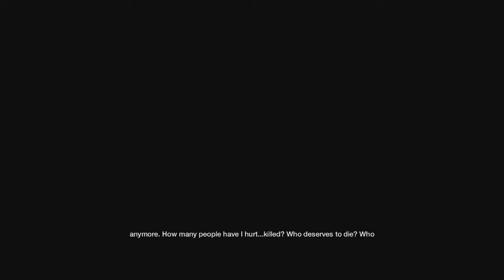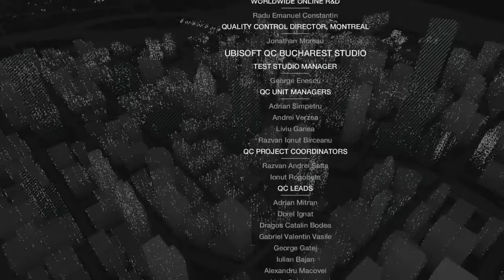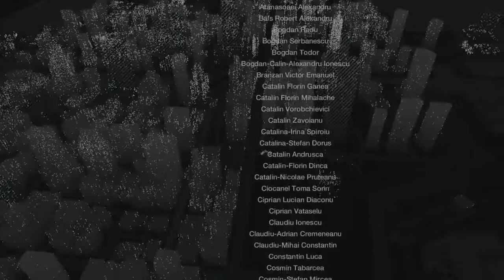Let's Play! Watch Dogs #36: The End